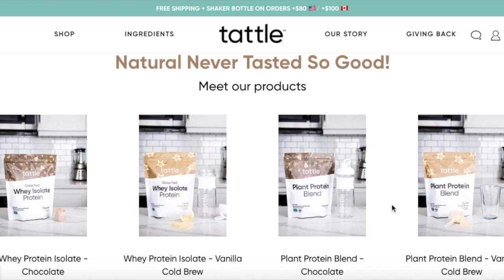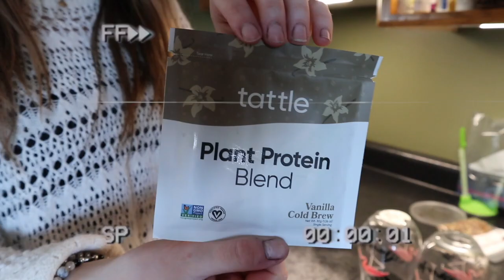Making Family Taste Test (Natural Supplements)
I got the opportunity to find a company that sells natural and organically sweetened products! As you could imagine I was VERY excited to try the stuff out so I decided to make Kyle's family taste test as well. Enjoy the video!

Here's the link to the website if you're interested in purchasing any of the products!